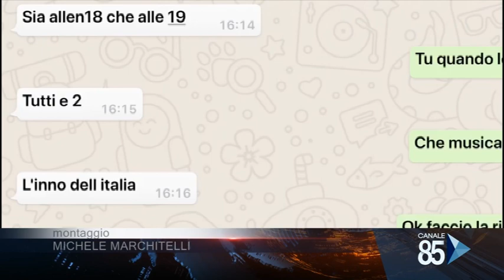15 Marzo 2020 Taranto appuntamento quotidiano sui balconi la città si incontra cantando